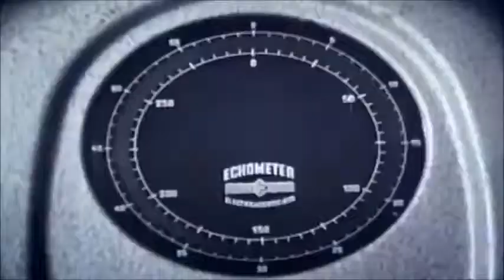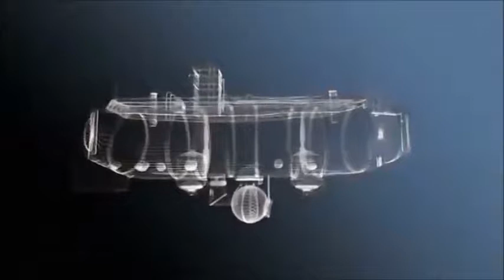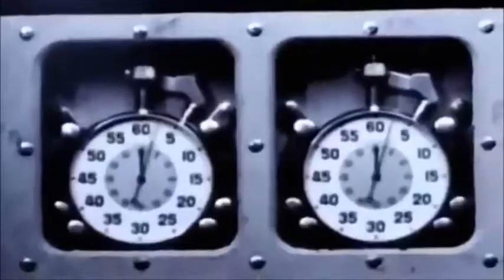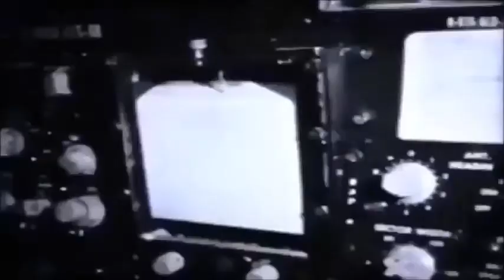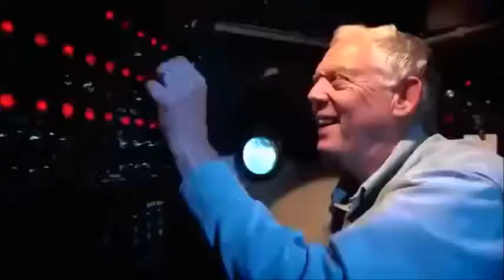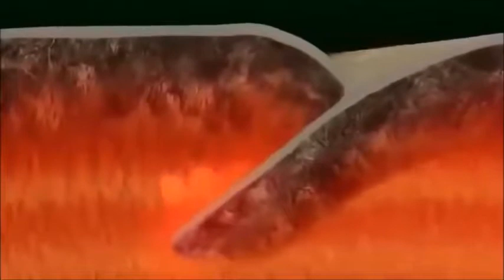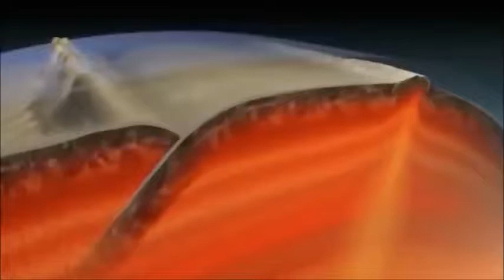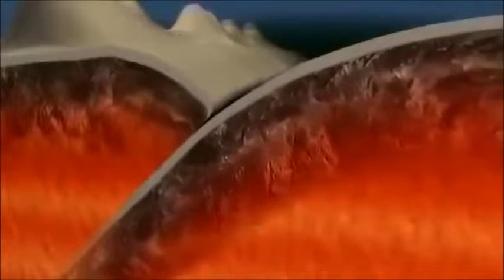MOST DANGEROUS DEEP SEA EXPLORATION, documentary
Deep-sea exploration is considered as a relatively recent human activity compared to the other areas of geophysical research, as the depths of the sea have been investigated only during comparatively recent years. The ocean depths still remain as a largely unexplored part of the planet, and form a relatively undiscovered domain.